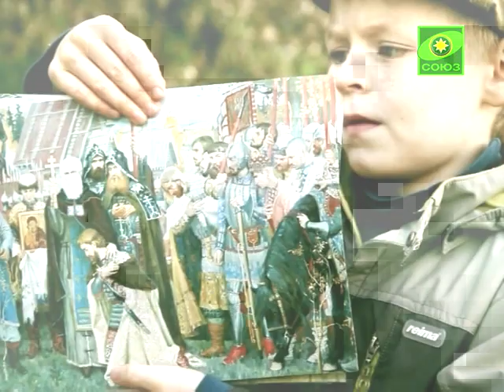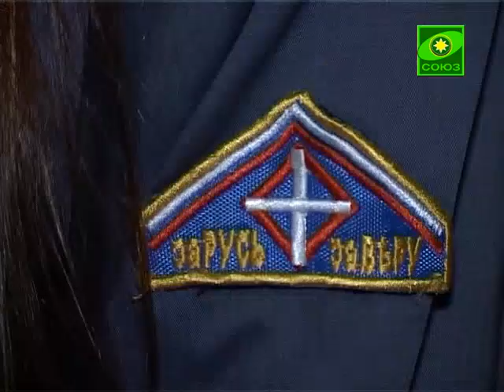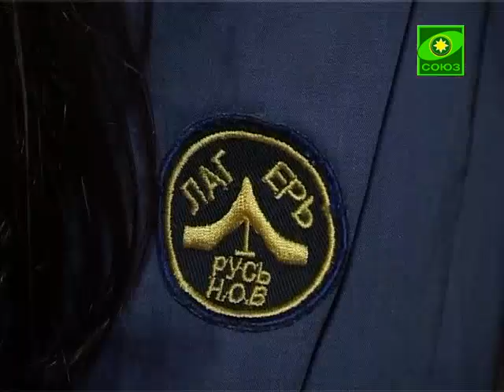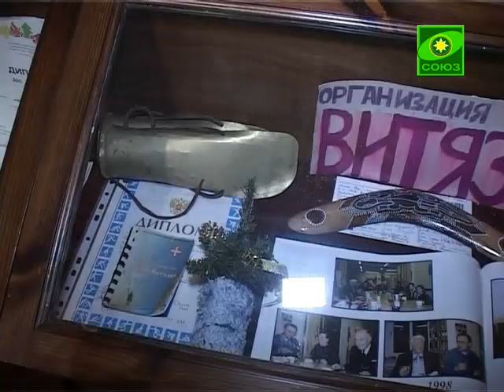Учимся растить любовью. Выпуск от 13 ноября.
Мы расскажем о прошедшем в Санкт-Петербурге благотворительном фестивале "Детский киномай". Из рубрики "Время с пользой" вы узнаете где и как готовят современных витязей. В рубрике "Советы от специалиста" педиатр Николай Федорович Жарков расскажет о том, как помочь ребенку при пищевом отравлении.